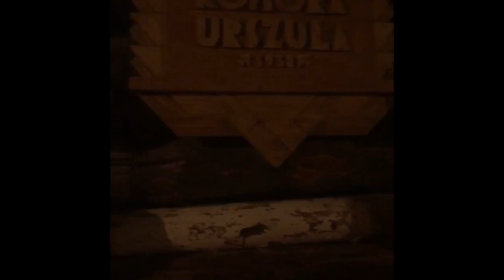Poland 🇵🇱Snap of Wieliczka salt mine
Krakow

Little weekend in Poland in Krakow, into the calm cosy city, discovering amazing local food, walking through the little crowded streets, enjoying the old town..
Very cool atmosphere and welcoming !